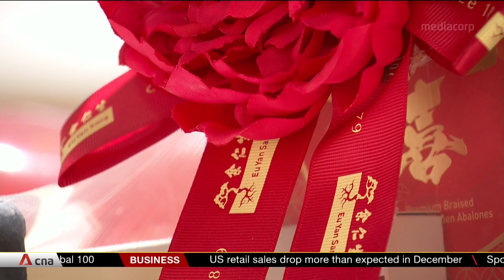Taiwan hotels struggle to keep up with demand amid manpower crunch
For the first time in three years, Taiwan is ushering in the Chinese New Year with little to no COVID-19 restrictions. From sitting silent for the most part during the pandemic, hotels now face the opposite problem – keeping up with demand. According to the Taiwan Tourism Bureau, up to 60 per cent of hotels across the island are struggling to find workers. CNA's Victoria Jen reports from Taichung.